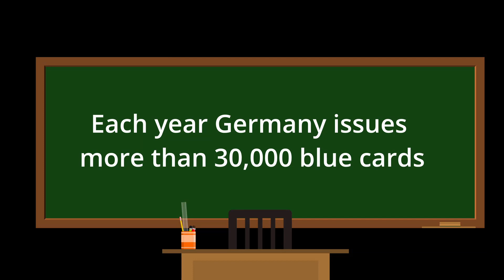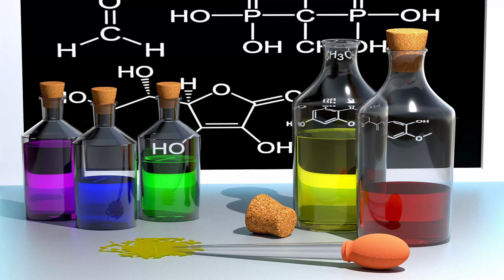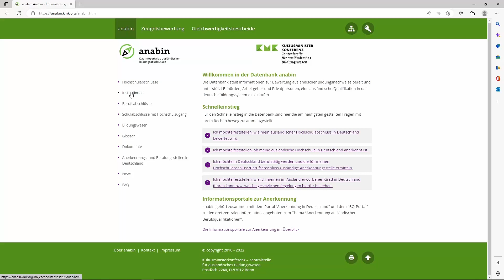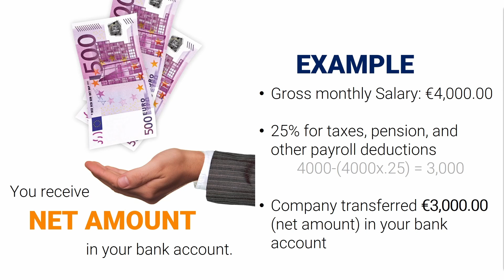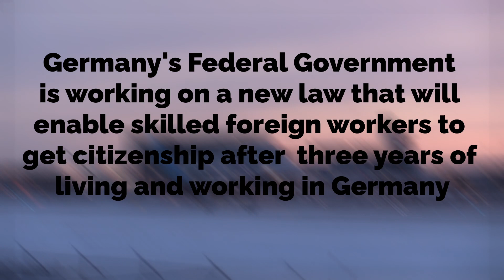How to get a German Blue Card - Work and Residence Permit for University Graduates from Worldwide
The German Blue Card is a work and residence permit for university graduates from all over the world. Explained  video in Step by step.

Each year Germany issues more than 30,000 blue cards. 25% of blue cards that have been issued to Indian citizens.

To check professional skill is recognized: anerkennung-in-deutschland.de